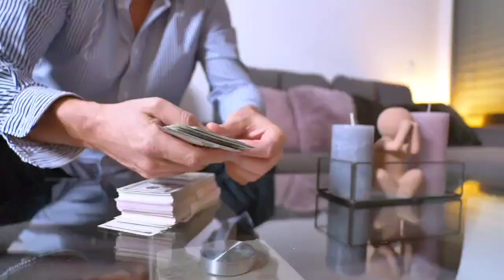समय कितना भी बुरा हो ।। ये 2 बाते याद रखना ।Best STORY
समय कितना भी बुरा हो ।। ये 2 बाते याद रखना ।Hindi STORY || Guru Kripa Treasure
समय कितना भी बुरा हो ii बस ये 2 बाते याद रखना,समय कितना भी बुरा हो,समय कितना भी बुरा हो ये 2 बाते याद रखना,समय कितना भी बुरा हो बस ये 2 बाते याद रखना,समय कितना भी बुरा हो बस ये 2 बातें याद रखना - गौतम,ये 2 बाते याद रखना,समय कितना भी बुरा हो ये 2 बाते हमेशा याद रखना,समय कितना भी बुरा हो बस ये 2 बातें याद रखना,समय कितना भी बुरा हो बस ये 2 बातें याद रखना।,समय कितना भी बुरा हो बस ये 2 बाते हमेशा याद रखें,समय कितना भी बुरा हो बस ये 2 बातें याद रखना-गौतम

बड़ा भाईसम्पति के लिए छोटे भाई को घोखा क्यों देता है धन.रामायण महाभारत और कई ग्रंथो का योगा जरूर करे

ये मंत्र पहले से ही सिद्ध है इसलिए पहले...

बड़ा भाई

सम्पति के लिए छोटे भाई को घोखा क्यों देता है?

आचार्य चाणक्य के अनमोल विचारः धन...

रामायण महाभारत और कई ग्रंथो का व...

NEW! Home Workout Express...

योगा जरूर करे yoga yogam...